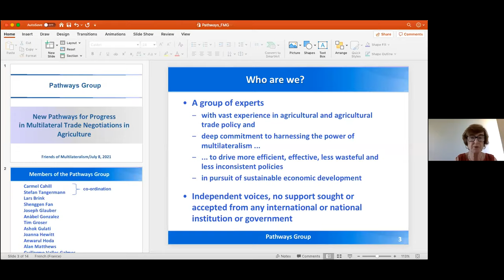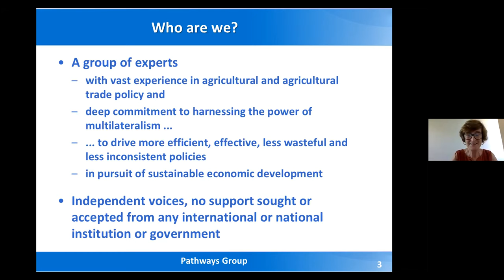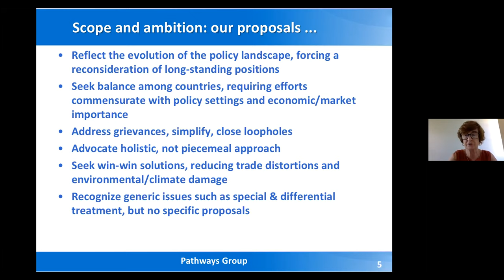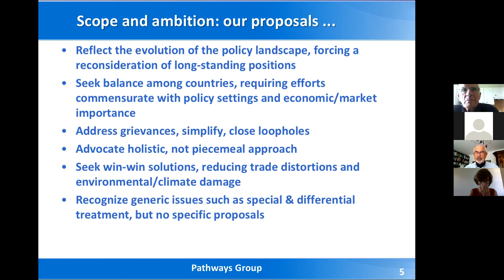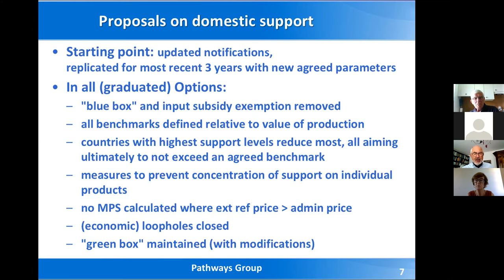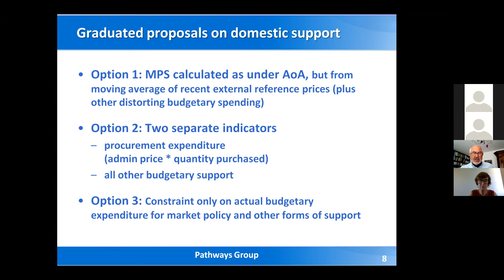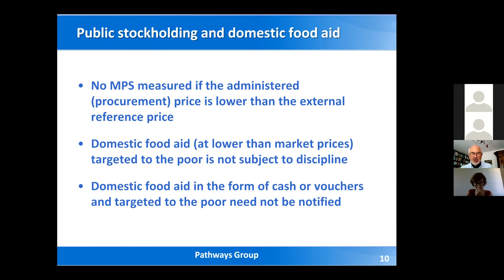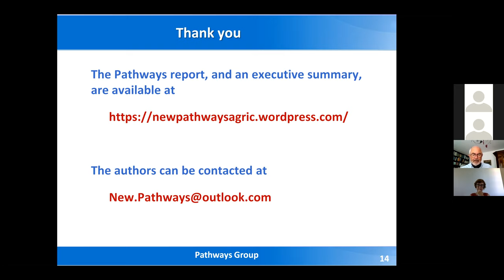FMG Brainstorming “New Pathways for Progress in Multilateral Trade Negotiations in Agriculture”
On July 8th 2021, the Friends of Multilateralism Group (FMG) has organized an online brainstorming on the recent paper “New Pathways for Progress in Multilateral Trade Negotiations in Agriculture” by Pathways Group.

Carmel Cahill, member of Pathways Group and former Deputy Director for Trade and Agriculture at the Organisation for Economic Co-operation and Development (OECD); Stefan Tangermann, member of Pathways Group and former Director for Trade and Agriculture (OECD) presented the proposal to the audience. Professor Alan Matthews at Trinity College Dublin shared his comments as discussant.

Over 20 participants joined the brainstorming, including members of FMG, Friends of FMG (FFMG) and Punta del Este Group (PEG), Ambassadors and DPRs of WTO members, and Directors of WTO Divisions.